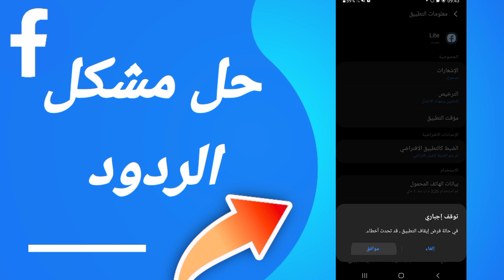كيفية طريقة حل مشكلة الردود على تطبيق فيسبوك لايت Facebook 2023